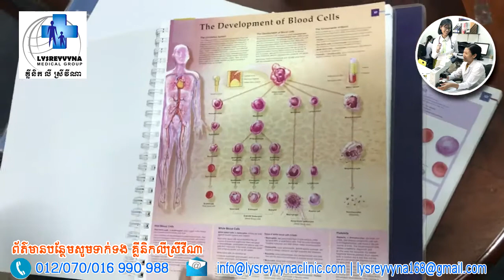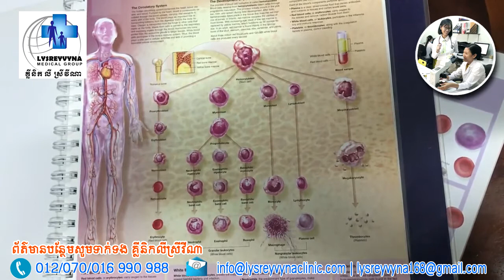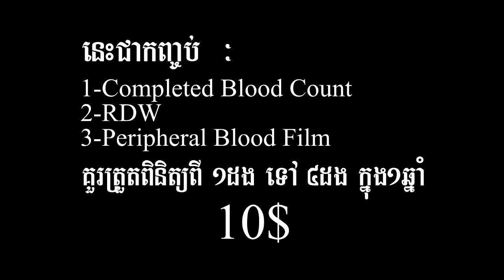ការពិនិត្យរុករក កោសិកាប្រឈមនឹងមហារីកឈាម (Blasts)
lysreyvynaclinic